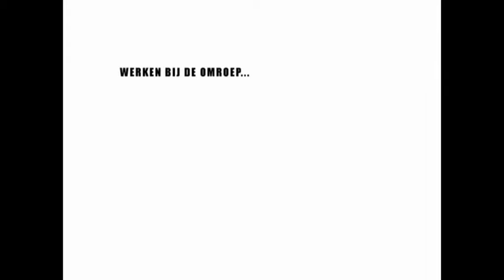20 jaar Lokale Omroep (fragment 1)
Het twintig jarige bestaan van de lokale omroep in 's-Hertogenbosch was natuurlijk aanleiding voor een klein feestje. Daarnaast werd er in deze documentaire van 80 minuten, door oud-medewerkers die naar landelijke televisie waren uitgevlogen, teruggeblikt op de begintijd van de omroep.

Gemaakt voor: B o s c h t i o n  M e d i a.